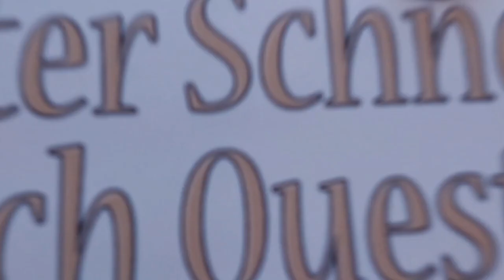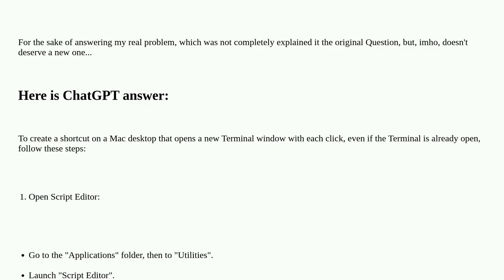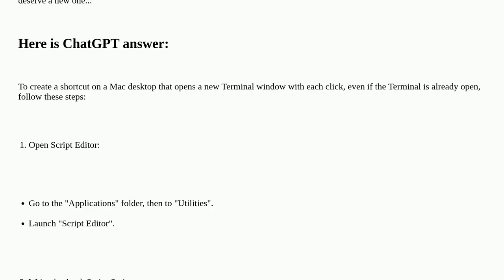Apple: How to open new Terminal windows directly on active Desktop not on Desktop with other term...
How to open new Terminal windows directly on active Desktop not on Desktop with other terminal windows

A special thanks goes out to the community

  terminal sonoma macos desktop